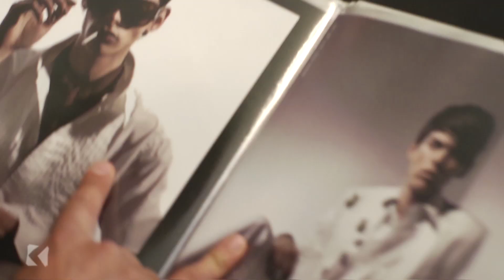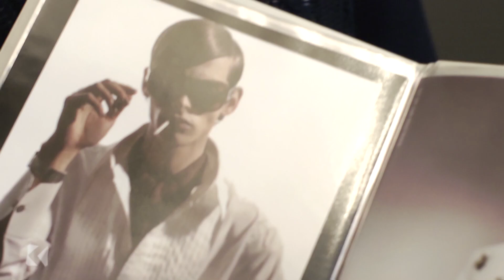Schön Geld verdienen | Klub Konkret | EinsPlus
Models machen sich die eigene Schönheit zur Lebensaufgabe und spätestens da leiden dann die Männer genauso wie die Frauen. Daniel hat ein Männermodel besucht.

Klub Konkret: Das Talk- und Reportagemagazin für Pop, Politik und Gesellschaft. Jeden zweiten Mittwoch ab 21.45 Uhr in EinsPlus.